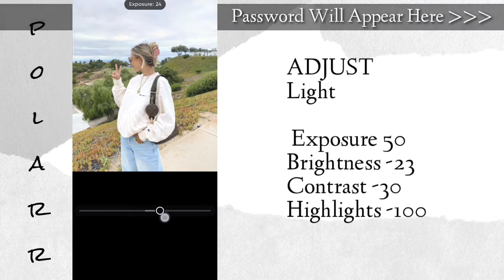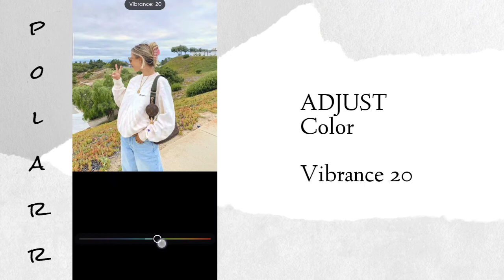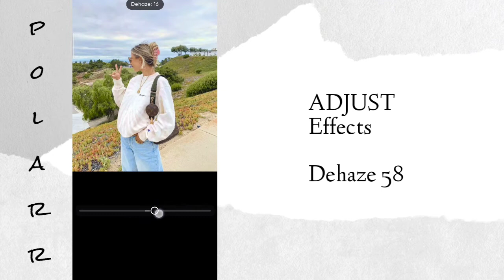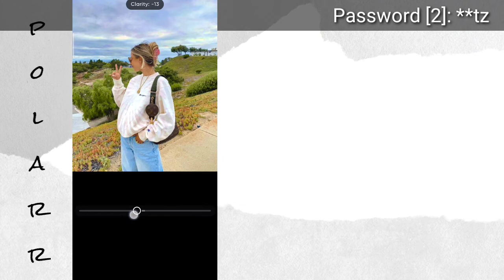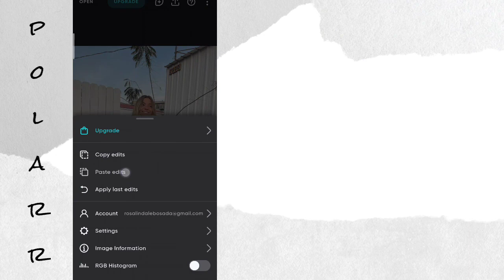Iphone 12 Cam Polarr Filter Code | Polarr Preset Tutorial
In this Video I will going to show you how to edit this Iphone Cam filter using polarr app.

• This polarr filter is protected by a password.

• 2 Password Will Appear at the Upper Right Corner of the Video.

• Password consist of 4 letters.

Example:

Password [1]: ab**
Password [2]: **cd

Password Will be: abcd